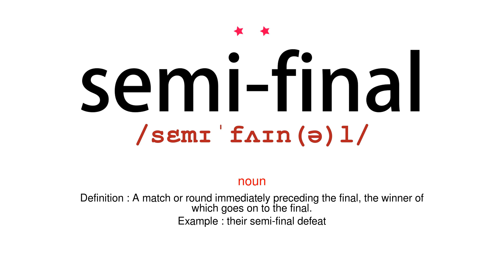How to pronounce semi final - Vocab Today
The pronunciation of the word semi final in Amercian accent is demonstrated in this video. If the word is from another language, such as brand name, it will be pronounced in its original language. Based on the word frequency, this is of 2 stars difficulty.

The word semi final has the following meanings:
1. (noun)
Definition : A match or round immediately preceding the final, the winner of which goes on to the final.
Example : their semi-final defeat